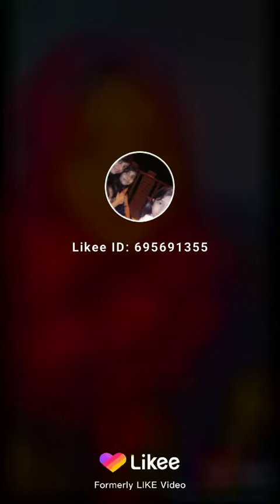Ao mere nabi ki shan sono. By tuba furqan